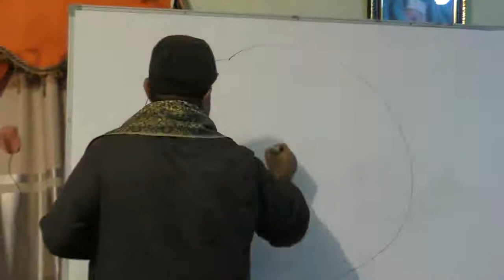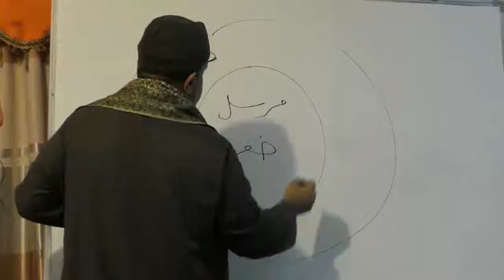فهو المعضل نزهة النظر بشرح نخبة الفكر 10 لفضيلة الشيخ وحيد أحمد الأزهري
إن كان باثنين فصاعدا مع التوالي فهو المعضل نزهة النظر بشرح نخبة الفكر 10 لفضيلة الشيخ وحيد أحمد الأزهري
نزهة النظر بشرح نخبة الفكر. كتاب في مصطلح الحديث ألفه الإمام شيخ الإسلام الحافظ ابن حجر العسقلاني، وهو شرح لكتابه نخبة الفكر في مصطلح حديث أهل الأثر، الذي هو ملخص لمقدمة ابن الصلاح في علم الحديث على على طريقة ابتكرها ابن حجر.[1]
أسباب تأليف الكتاب[عدل]
ذكر ابن حجر في مقدمة كتاب نخبة الفكر، أنه سأله بعض الاخوان أن يلخص له المهم من مقدمة ابن الصلاح، قال: فلخصته في أوراق لطيفة، سميتها : (نخبة الفكر في مصطلح اهل الأثر) على ترتيب ابتكرته أو سبيل انتهجته مع ما ضممته اليه من شوارد الفرائد و زوائد، فرغب اليّ ثانيا أن أضع عليها شرحا يحل رموزها، و يفتح كنوزها، و يوضح ما خفي على المبتدئ من ذلك فأجبته إلى سؤاله رجاء الاندراج في تلك المسالك، فبالغت في شرحها في الايضاح و التوجيه، و نبهت على خبايا زواياها، لأن صاحب البيت أدرى بما فيه، و ظهر لي أن إيراده على صورة البسط أليق، و دمجها ضمن توضيحها أوفق، فسلكت هذه الطريقة القليلة السالك.
مواضيع الكتاب[عدل]
بيان الخبر و تقسيم طرقه
بيان الحديث المتواتر.
فائدة عن ابن الصلاح مثال المتواتر.
بيان الحديث المشهور.
بيان الحديث العزيز بيان الحديث الغريب.
بيان أخبار الآحاد.
بيان الحديث المرسل.
بيان الحديث الموضوع.
بيان الحديث المتروك و الحديث المنكر.
بيان حقيقة الصحابي.
بيان الحديث المرفوع و الحديث الموقوف.و الحديث المقطوع.
خاتمة و من المهم معرفة طبقات الرواة.
بيان مراتب الجرح.
بيان مراتب التعديل.
تقديم الجرح على التعديل.
معرفة كنى المسمين و اسماء المكنين